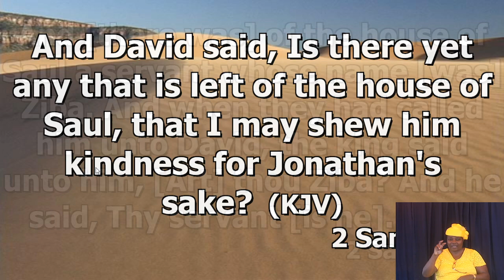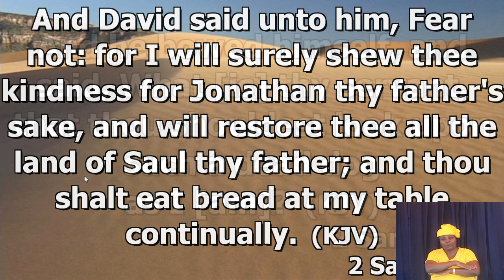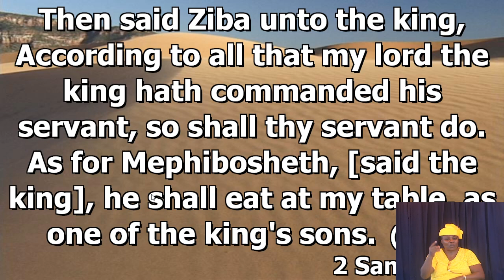October 25, 2020 [Sunday Second Service] Deacon Rohan Smith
Faith Chapel of Faith Apostolic Ministries Second Servicel, Kingston Jamaica